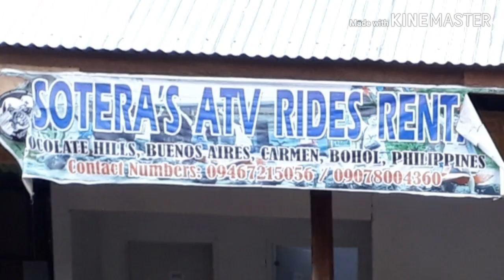FIRST TIME ATV RIDE : Bohol Adventure with noilee and Annie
Hi guyth, Please watch our amazing bonding with ATV ride...

When you got to ride atv with your sister..
The joy, the laughter, the thrill, the bloopers, cheers to self discovery and more!

Chocolate Hills.Buenos Aires, Carmen Bohol Philippines

Sotera's ATV ride rentals - (2018)